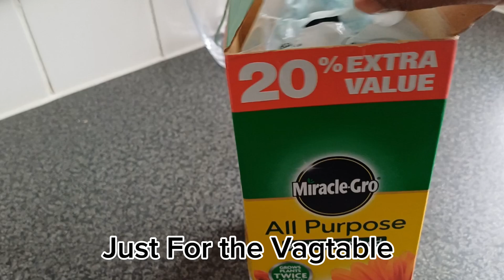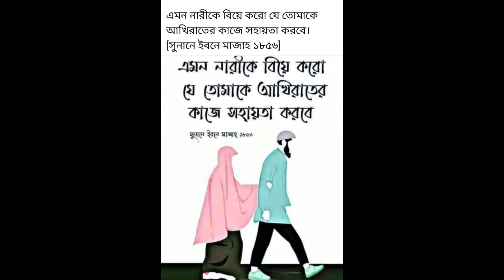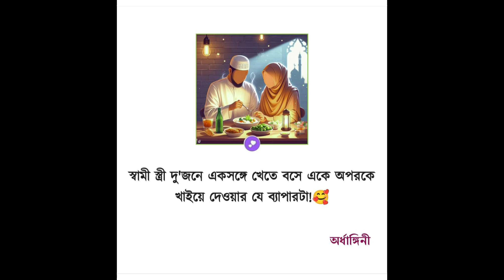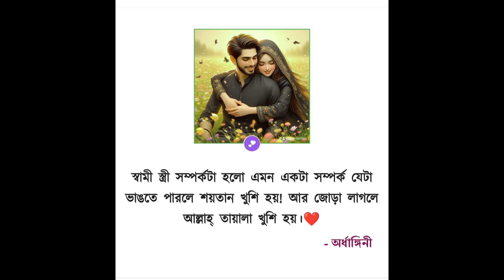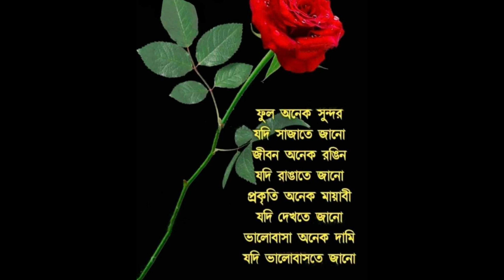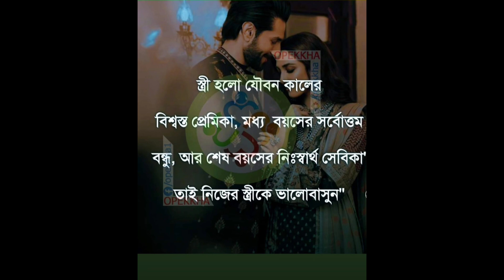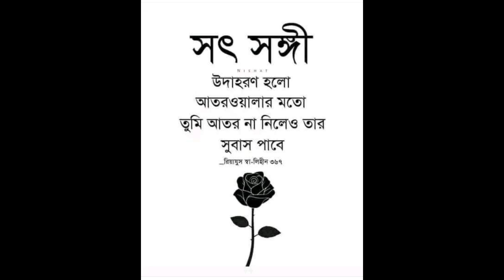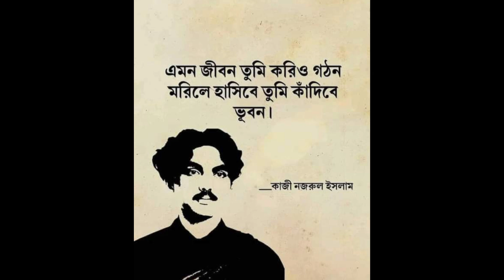Beautiful waz 🖤🤍❤️💙🩵💚💛🧡🩷🤎💜💖💝💞🥰🤲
vegetable*